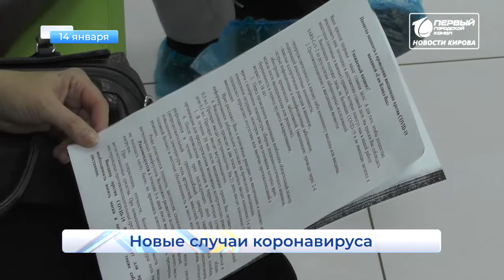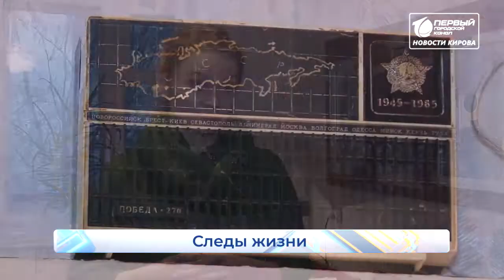Новости Кирова выпуск 14 01 2020